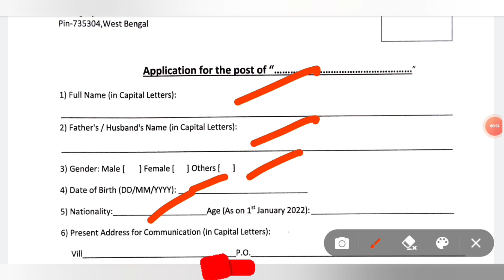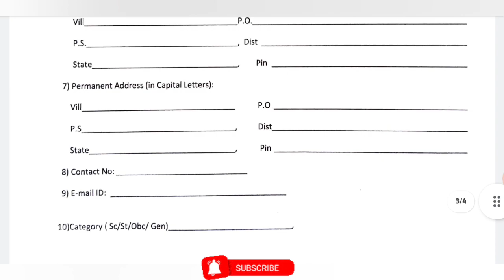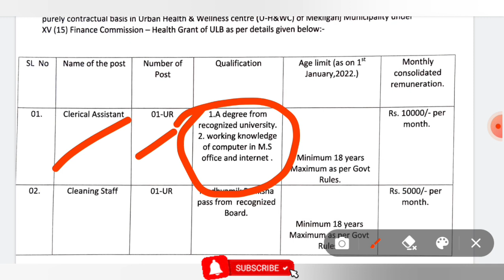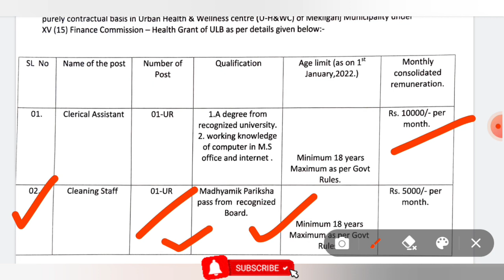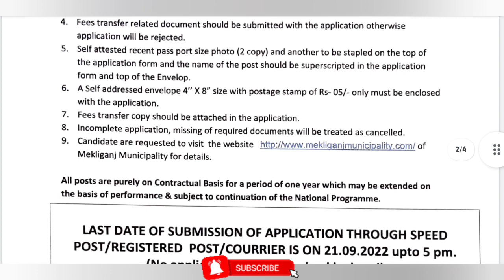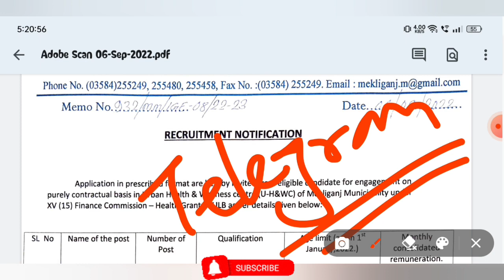রাজ্যে Group-D পদে কর্মী নিয়োগ বিজ্ঞপ্তি | Madhyamik Pass | রাজ্যে পৌরসভায় গ্রুপ-ডি কর্মী নিয়োগ